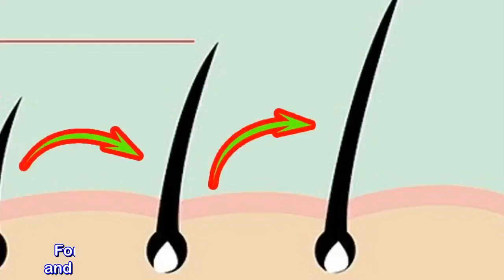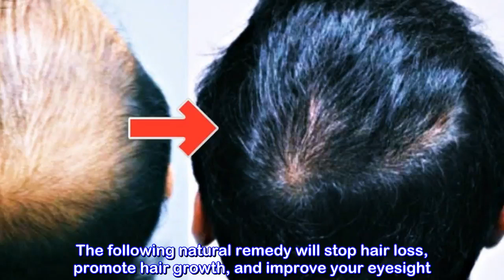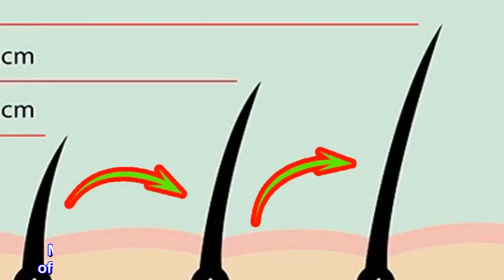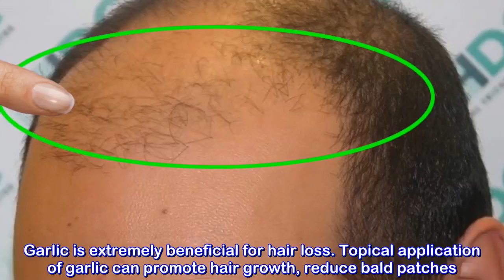YOUR HAIR WILL GROW LIKE CRAZY AND YOULL HAVE EAGLE EYESIGHT EAT 3 TABLESPOONS A DAY AND YOULL WI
YOUR HAIR WILL GROW LIKE CRAZY AND YOULL HAVE EAGLE EYESIGHT  EAT 3 TABLESPOONS A DAY AND YOULL WI#NaturalRemedies

- 7 Creative Ideas with Plastic Bottles - 7 plastic bottle life hacks you should know | CaTa Crafts